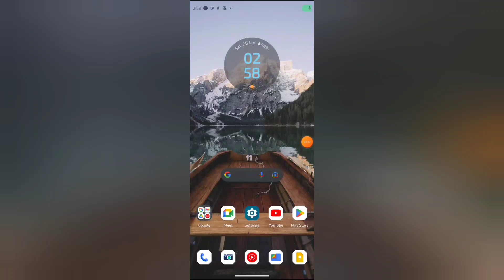How to report in Google sheets, Google sheets mein report kaisa kare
WEB-INFO, @WEB-INFO